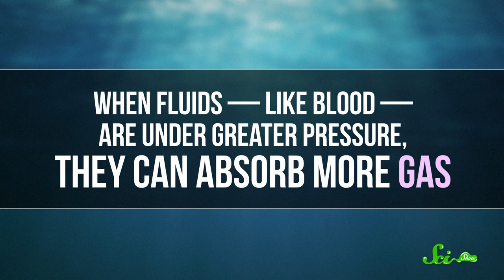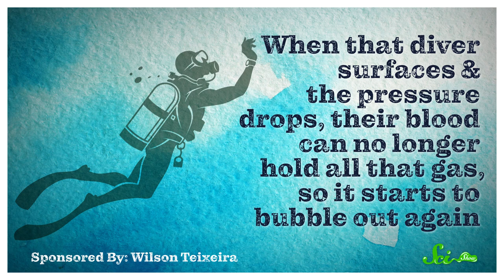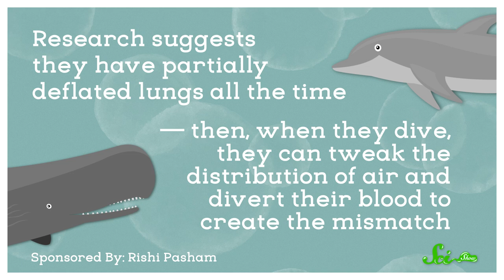Why Don't Marine Animals Get "The Bends"?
"The bends" is one of the biggest risks that humans have to deal with when diving, but why don't marine animals, which are diving all the time, get them?